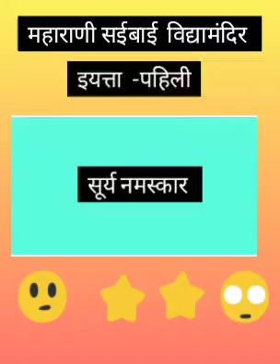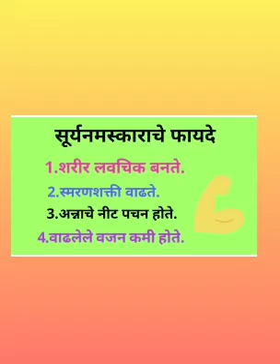1 November 2020